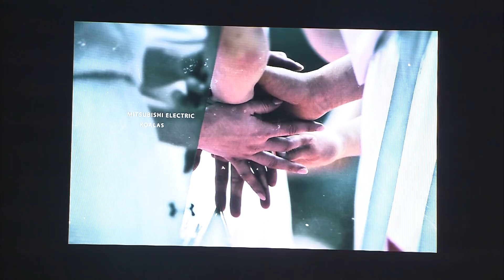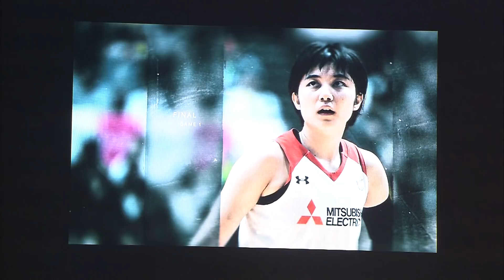【Wリーグファイナル】オープニングセレモニー（3/3 ファイナル第2戦）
Wリーグ LIVE配信

20年の振り返り映像に加え、前日の第1戦の模様も追加！ Wリーグプレーオフファイナル第2戦がいよいよティップオフ!!